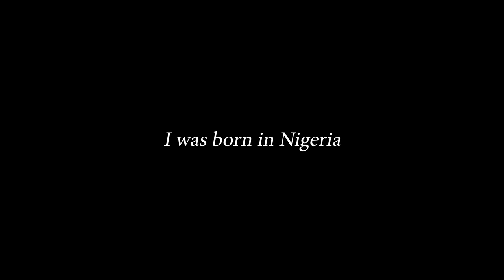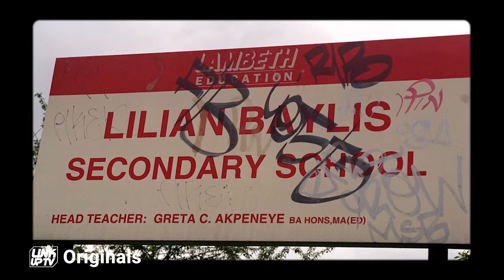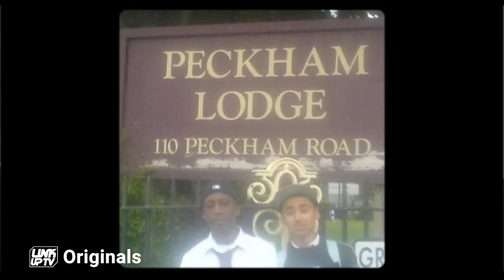Sneakbo - Closer (Documentary) | Link Up TV Originals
Following the release of his latest project 'Made In Brixton', Link Up TV Originals brings you 'Closer', offering up an insight into the world of Brixton and UK Rap legend Sneakbo.

The second iteration of this anticipated docu-ssries sees Sneakbo open up about his upbringing, GAS Gang origin story and more as we speak to the man himself, his family, friends and other relevant figureheads to detail his turbulent yet iconic journey, also clearing up a few known stories missing some context along the way.

'Closer' is a docu-series that delves into the lives of some of the most notable artists who have shaped UK rap culture, giving viewers an insight into their world - through their lense, as they share their story so far.
This unique documentary format offers artists a powerful and organic storytelling opportunity as they take us to their old stomping grounds to open up and offer an intimate understanding of where it all started, their childhood, how things changed throughout their journey, and how they adapted along the way.

00:00 - Link Up TV Originals Intro
00:05 - Early Life
03:24 - Sent To Nigeria
05:34 - Came Back To London
06:41 - GAS Gang Origin Story
10:05 - Peckham Vs Brixton
14:25 - Stabbed For The First Time
17:39 - Stabbed For The Second Time
21:41 - Kenny Allstar Freestyle
22:33 - Sneakbo Arrested For Murder
26:49 - Left Roads To Focus On Music
29:29 - “Touch Ah Button” Origin Story
33:00 - First Show
33:44 - Linked Up With Vash (Play Hard Records)
36:01 - Sneakbo Arrested Again
37:33 - New Levels In Music
38:32 - Drake 2012 Interview
39:34 - “Ain’t On Nuttin” Origin Story
42:12 - Gorz (Gora) Tribute
45:04 - Accountability For Part He Played
46:25 - Loski Story
47:15 - Addresses Snitching Rumors
50:28 Will There Ever Be Peace?
52:08 - Being A Dad
53:15 - “I Don’t Wanna Die”
57:03 - Outtakes/Addresses Cat Rumors